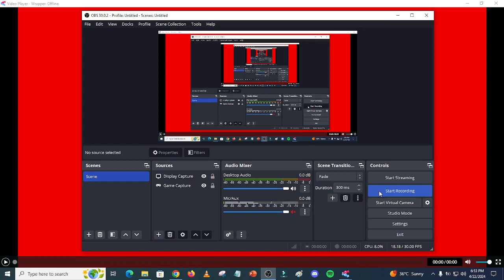My Hell Characters v5